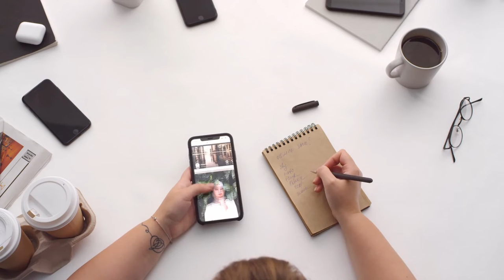Scrolling Through Smartphone | Copyright Free Video Footage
A person scrolls through images on his smartphone.

Nature
Business
People
Backgrounds
Technology
Pets
Health
Architecture